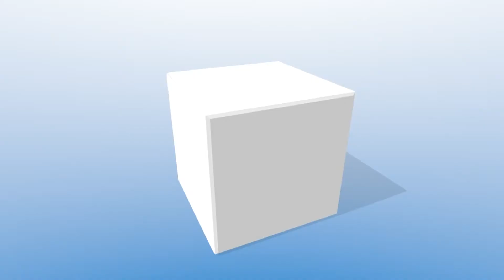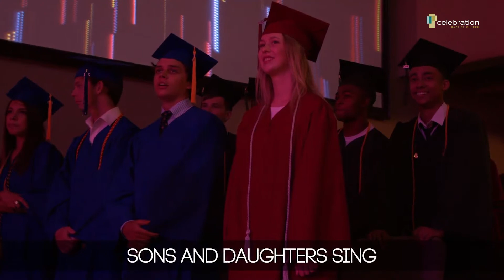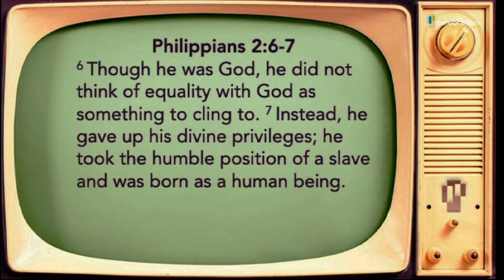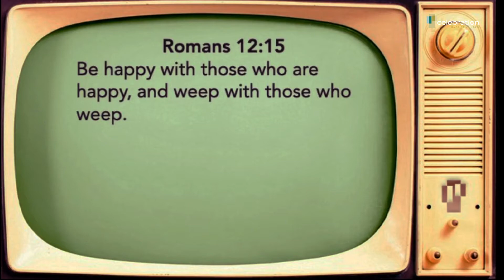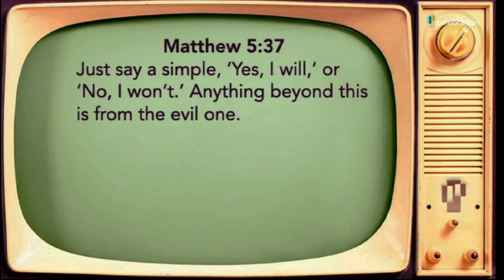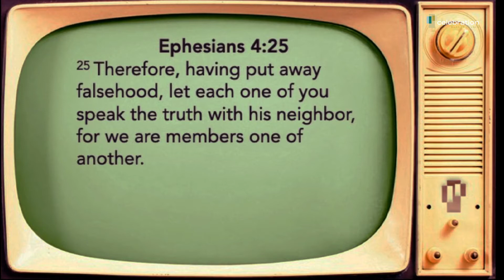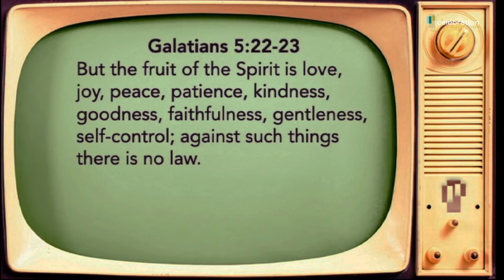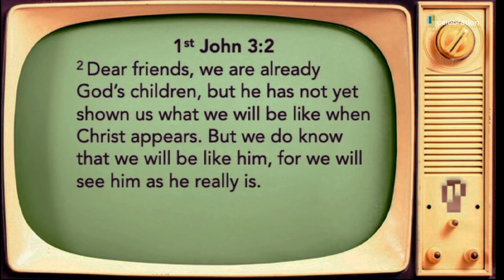FamilyVision, Integrity, June 6, 2021 Full Service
The people around us are always watching. They look at our actions just as much as they listen to our words. They long to see people who live consistently with what they claim to believe. They are looking for integrity.  How can I model the value of obeying God? How can I show my family the power of obeying God even when it doesn’t seem to make sense? How do I show them personal holiness?